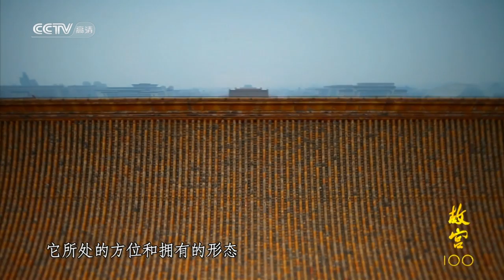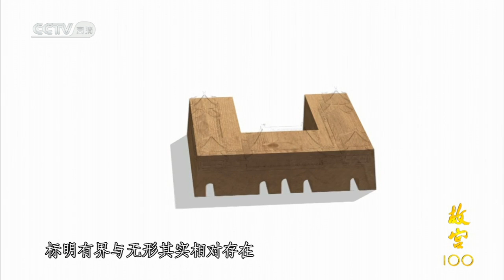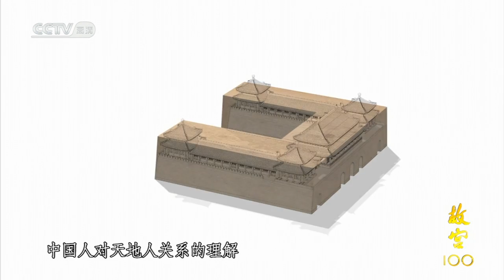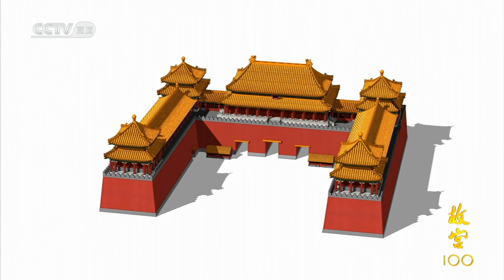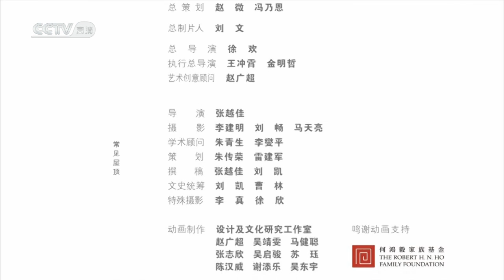《故宫100》第3集 有容乃大 | CCTV纪录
本期节目主要内容：它是紫禁城里最大的门，它矗立在紫禁城中轴线的开端，开启宫城的冷峻威严。它的布局、结构和形制，表达着中国人对神圣的理解，它所处的方位和拥有的形态，昭示着一种古老的和谐，它的造型和凤凰有关。它就是午门，紫禁城正式的大门。

本片通过100集每集6分钟的短纪录片节目，讲述一百座建筑的命运，呈现故宫的过去、现在和未来，通过一百个空间故事，建构一个故宫的全息建筑影像系统，以既富现代感又多样的方法，把紫禁城建筑的功能、意象及美学价值演绎，进而推中国文化中的普遍意义，面向世界，令观众产生共鸣。